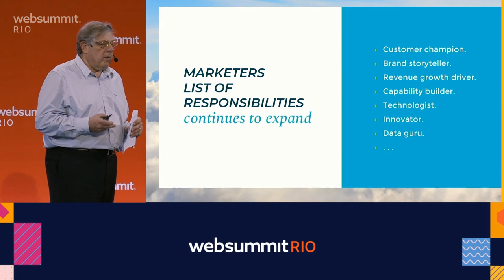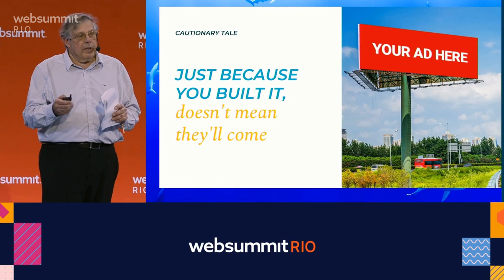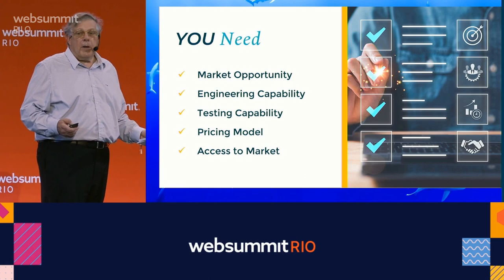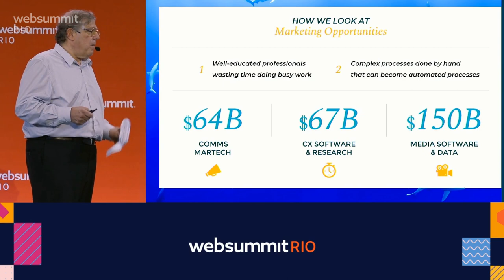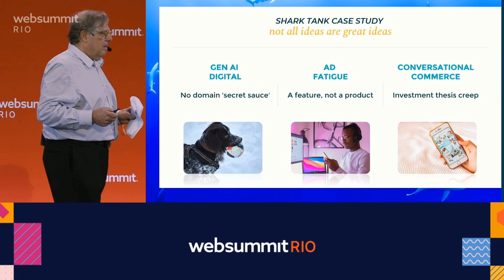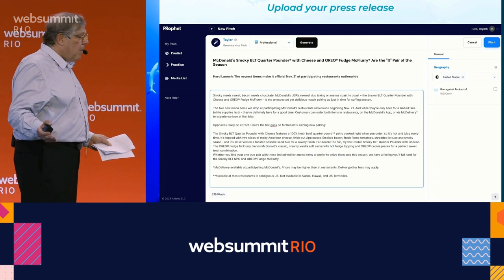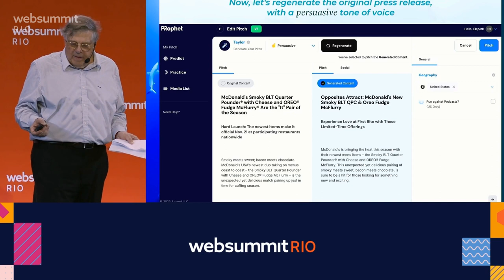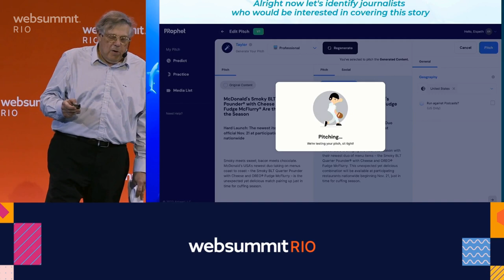Stagwell CEO Mark Penn @ Web Summit Rio: Marketers Need to Have Their Heads in the Cloud in 2023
Stream Stagwell Chairman and CEO Mark Penn's keynote presentation on the SaaS Monster stage at Web Summit Rio 2023.